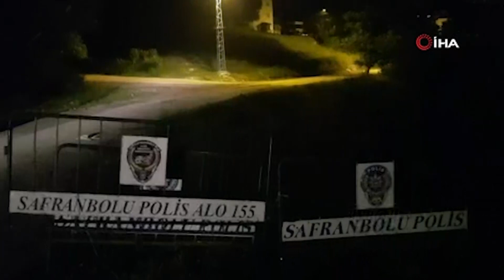İSMETPAŞA MAHALLESİ'NDEKİ KARANTİNA GENİŞLETİLDİ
Karabük'ün Safranbolu ilçesinde yeni tip koronavirüs (Kovid-19) tedbirleri kapsamında bir sokakta uygulanan karantina genişletildi.